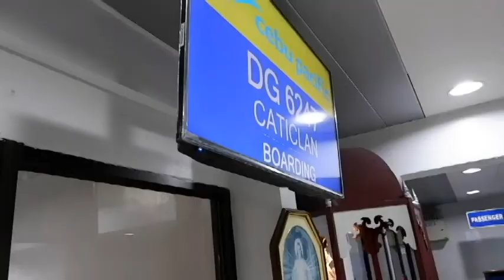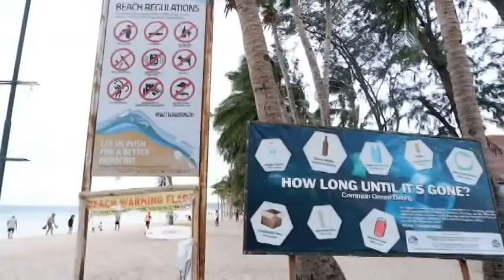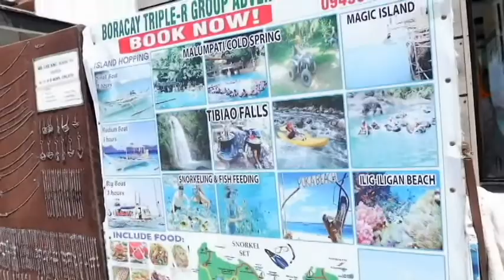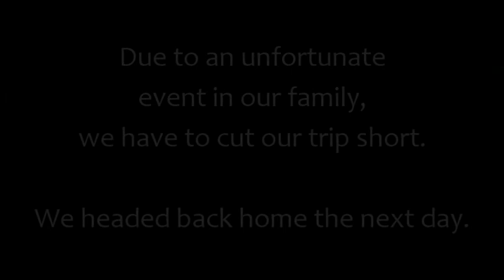BORACAY 2020 AFTER THE REHABILITATION | WhereHaveYouBeans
First part of my Western Visayas Trip with my mom. How is Boracay after the rehabilitation? join me in this episode of WhereHaveYouBeans